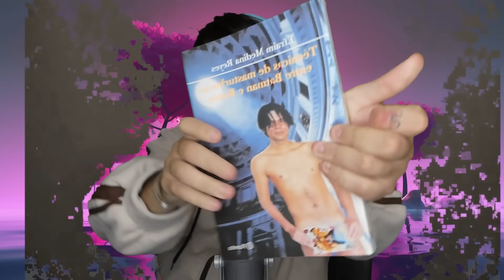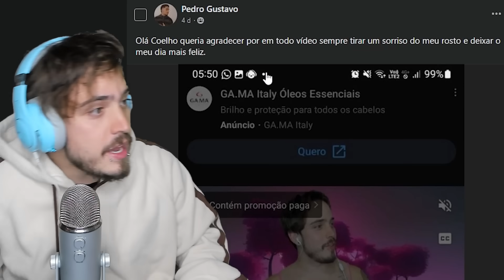QUE ISSO BRTT? KKKKKKK - Cinema dos MEMES ft MATOSU e UMILD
Videos Terça, Quinta e Domingo as 19h